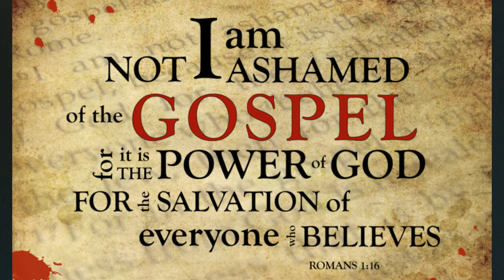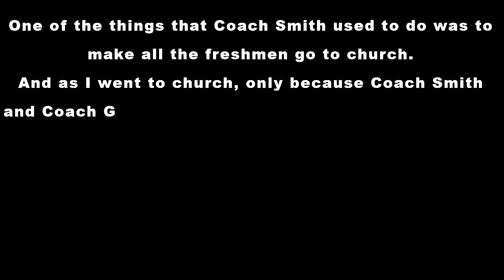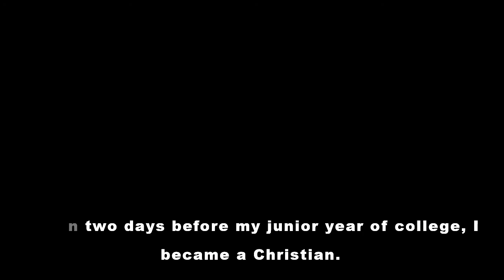UNC Coach Hubert Davis, "My faith in Christ is the foundation of who I am."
North Carolina Tar Heels hire Hubert Davis as new basketball coach, replacing retired Roy Williams.